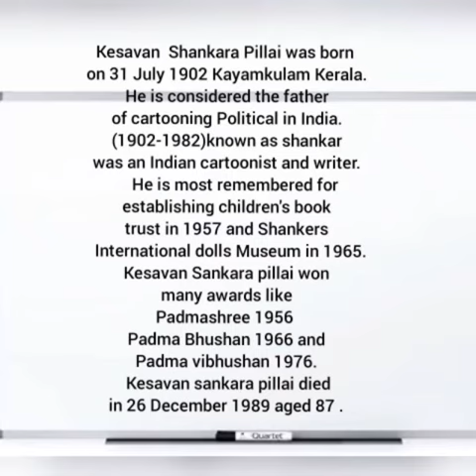MR.K.SHANKAR PILLAI🤔🤔BY SMRUTHY😄😄😄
ᴩʟᴇᴀꜱᴇ ʟɪᴋᴇ,ꜱʜᴀʀᴇ,ꜱᴜʙꜱᴄʀɪʙᴇ,ᴍy ᴄʜᴀɴɴᴇʟ,,ᴀɴᴅ ꜱᴜᴩᴩᴏʀᴛ☺☺☺☺